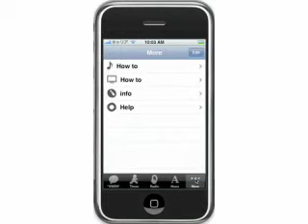Coming soon iPhone app "iSWEN" JP 1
Use SWEN and you can see your favorites list without being at your PC. Add your favorite RSS site to your favorites list and you can watch it updated automatically from the internet. You can read the updated articles on your iPhone and ipod touch just as easily as reading a newspaper. It could be to my newspaper SWEN.

News from the main news media can be acquired in using iSWEN.

One's own newspaper is produced with the check on the title of news. It
to be able to be seeing of a real newspaper screen by zooming from the
whole.
In addition, the article voice can be heard when touching icon.

the voice news can be heard when touching The icon of the article title.

The article full text can be read by checking the article title.